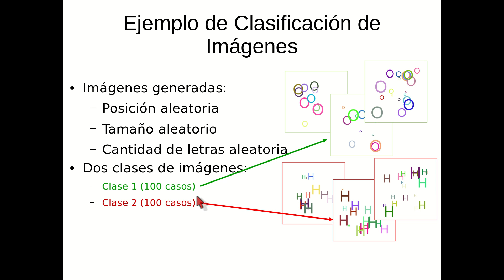Videos Deep Learning 18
Inteligencia Artificial con R